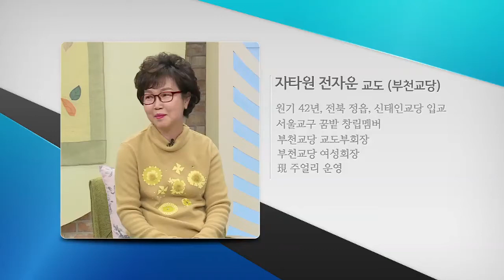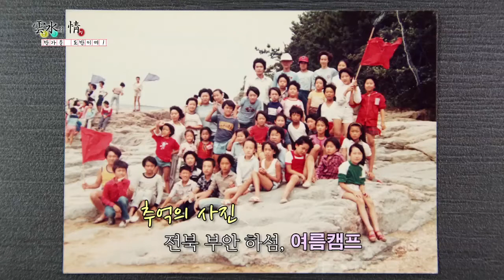운수의 정 49 서울교구 꿈밭 인연 2부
49회 – 서울교구 꿈밭 인연 2 - 류화석, 전자운, 허상철